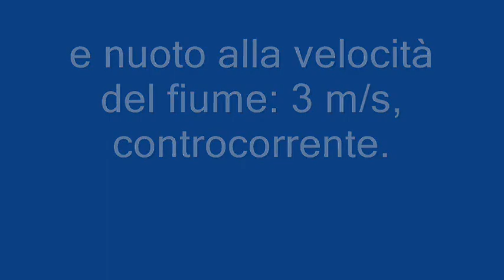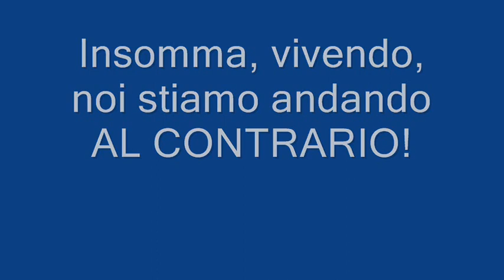RIDOMANDO, in assoluto avanza più veloce la luce o il suono?wmv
Faccio un esempio, facile da capire.

C'è un fiume che scorre a 3 metri al secondo.
Io son veloce come il fiume, e nuoto controcorrente.
Pippo, va controcorrente a 1 metro al secondo, al terzo della mia velocità...

Chi in assoluto tra me e Pippo è più veloce?

La risposta senza alcuna incertezza è : Pippo.
E' trasportato dalla corrente a 2 metri al secondo.
In un ora si è mosso di ben 7,2 km, mentre io non mi sono proprio mosso e sono ancora lì.